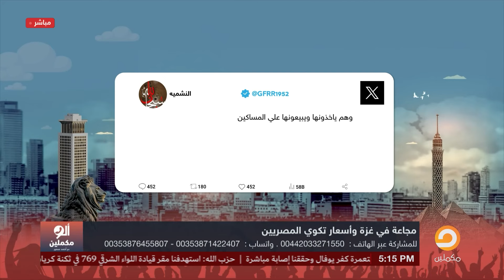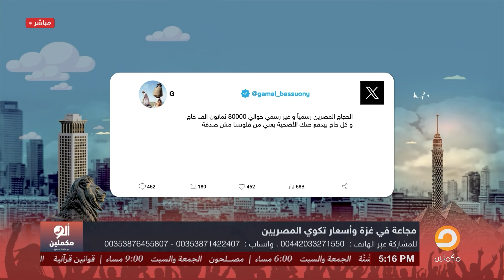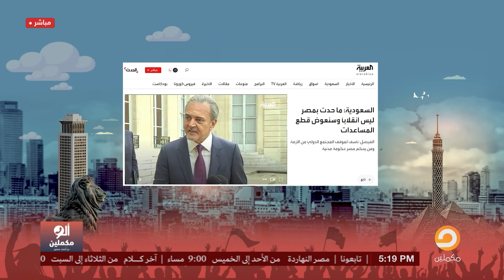أحمد سمير يوجه رسالة قاسية بعد زكاة اللحوم المهداة من السعودية إلي مصر!